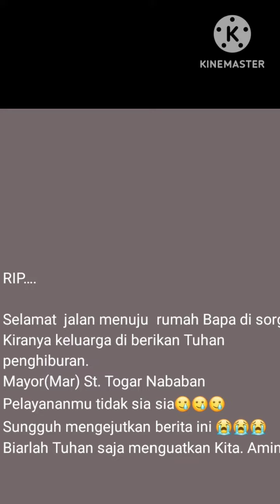Selamat Jalan Mayor (Mar) St. Togar Nababan, SH